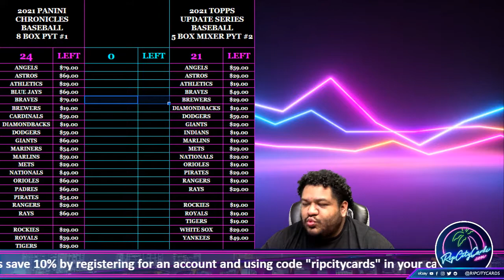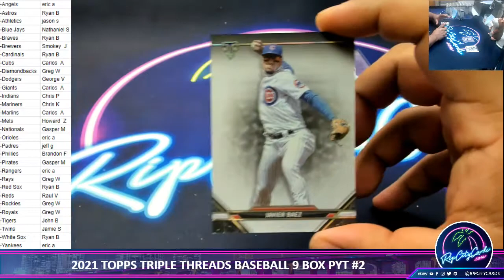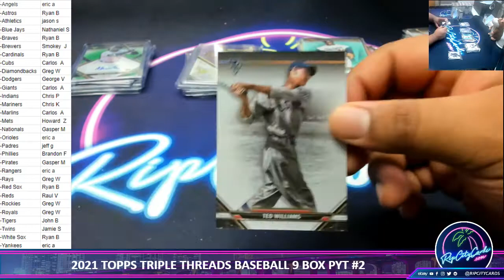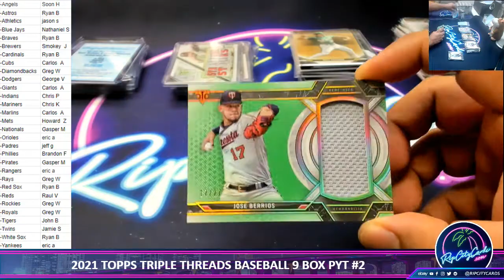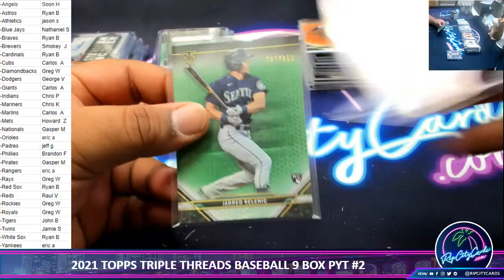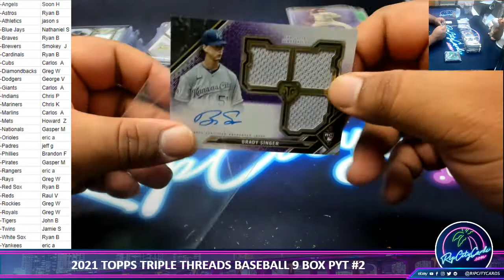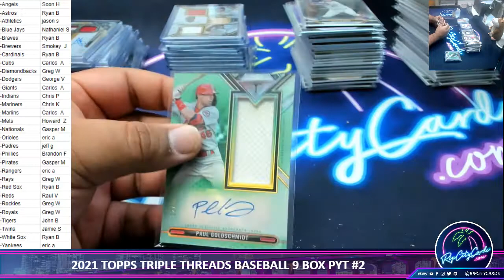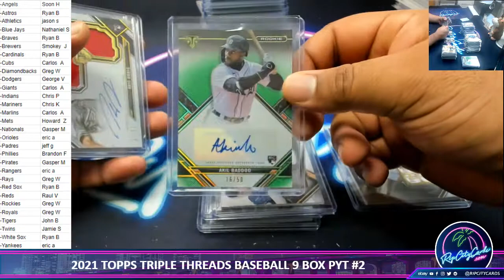2021 TOPPS TRIPLE THREADS BASEBALL 9 BOX PYT #2